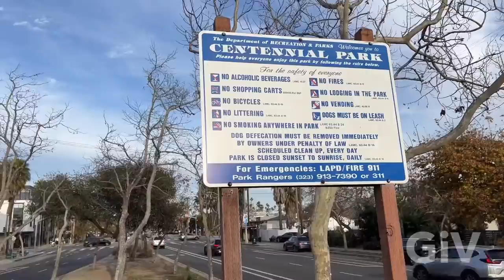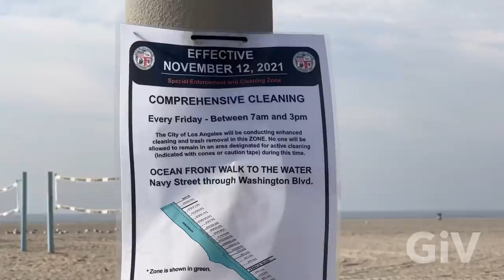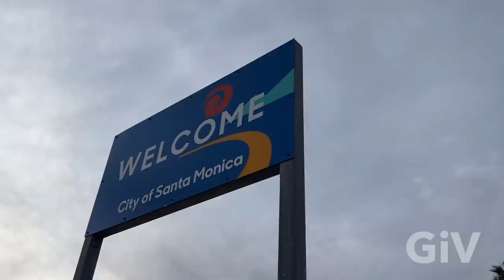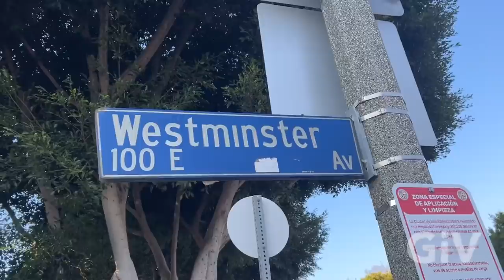Homeless are back on Venice Beach update february 2022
My last homeless encampment video on venicebeach was five months ago this is an update video that shows you how to situation of the homeless community looks like at the current time￼ In the Venice area more and more tens Accumulates around the beach area